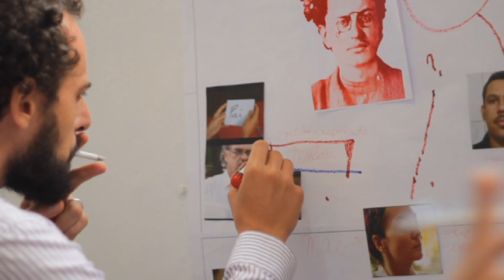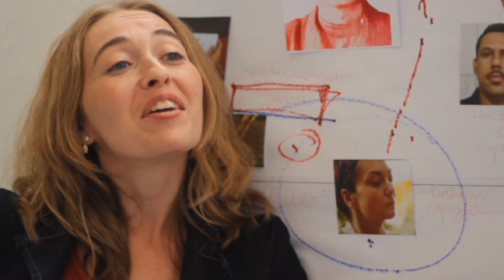TROTSKY - Peça Para Televisores e Não Televisores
TROTSKY – PEÇA PARA TELEVISORES E NãO TELEVISORES narra a história de um revolucionário comunista na casa dos 30 anos - Trotsky - encontrado morto no riacho perto da casa de seus pais. Durante a primeira investigação, toda a família - os Pais Sr. e Sra. Nicolau e seu irmão Houston – são aventadoscomo possíveis suspeitos.Porém, após a análise dapolícia, verifica-se que amorte é de fato fruto de um suicídio. Contudo, após alguns anos, uma arma é descoberta próximo ao local de morte de Trotsky, e toda a investigação é reaberta. E através de flashbacks, narrativas visuais e interrogatórios –a exemplo dos moldes reconhecidos das séries norteamericanas - os investigadores repassam novamenteas histórias narradas pelos envolvidos diretos – a família do morto – e tenta-se mapear quais foram os motivos que levaram toda a família a tão triste acontecimento.

Concepção, dramaturgia e direção: nucleozonaautônoma
Atuação – Marcio Castro e Talita Talissa
Banda Triotsky – Alex Dias, Flávio Lazzarin e Luiz Eduardo Galvão
Atuação filme – Daniela Giampietro, Tin Urbinatti, Judson Cabral, Paulo Gircys, Marcos Gomes, Thaís Póvoa, Eduardo Liron, Keroly Gritti, Enrique Aue, Guilherme Santo e Krias de Kafka
Assistência direção Filme – Renan Rovida
Fotografia e Câmera – André Okuma
Montagem – Danilo Dilletoso
Direção de Arte – Julio Dojscar
Produção Filme - Maria Teresa Urias
Produção Peça – Lígia Helena de Almeida